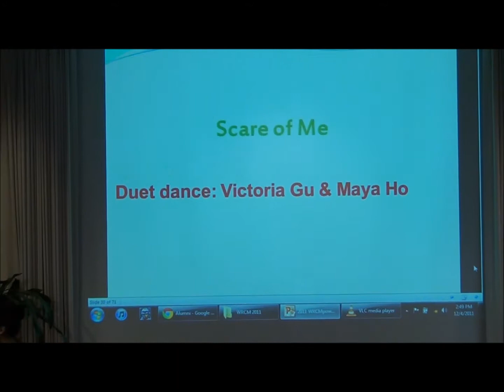7. Scared of Me - 2011.12.04 WRCM Performance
7. Scared of Me - 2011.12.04 WRCM World Vision Fund Raising Performance